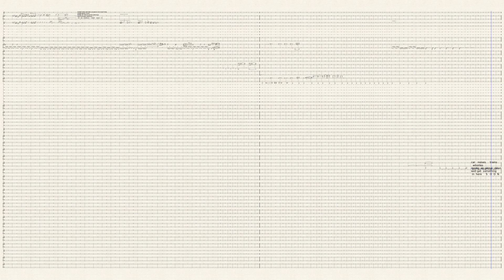BallsRich as Buddha,Banana ,downherMachinery,Wanted to did!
popsongs